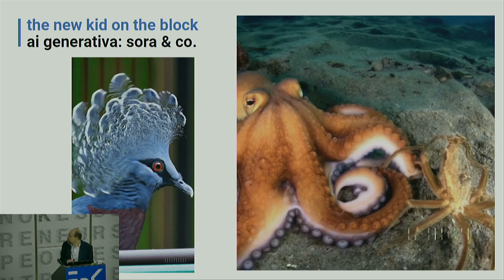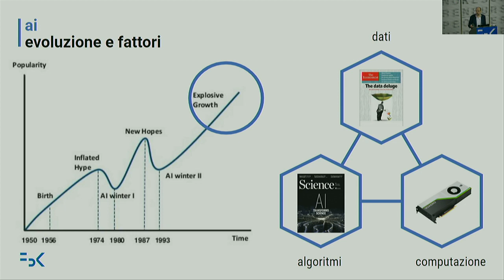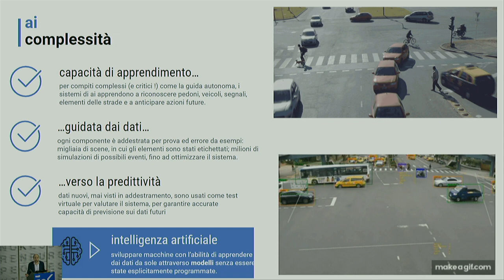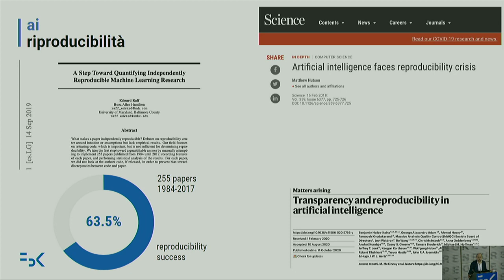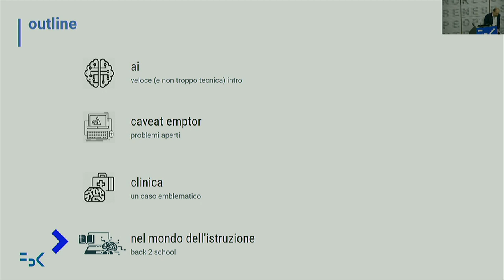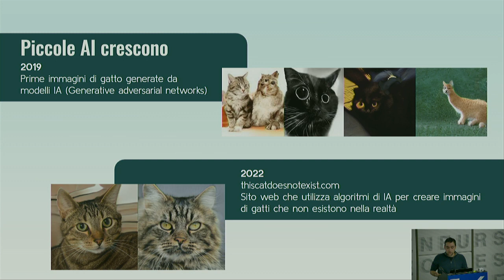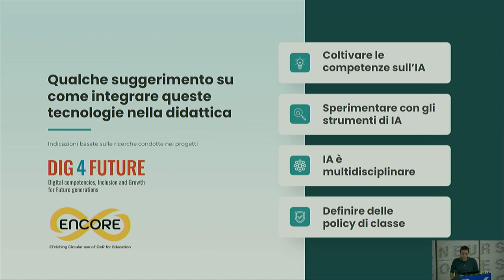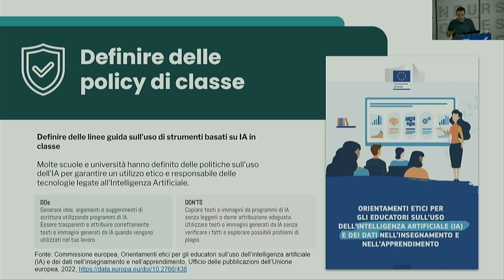AI4 Education - 1° Parte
Incontro sull'Intelligenza Artificiale (AI) con un focus su ricerca scientifica e sperimentazione didattica. Evento dedicato ai docenti delle scuole secondarie di secondo grado.